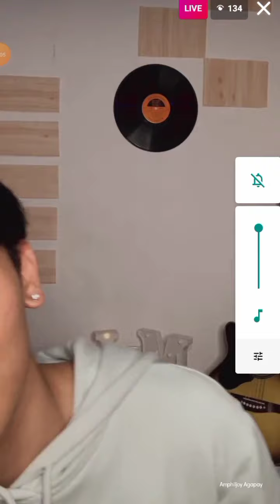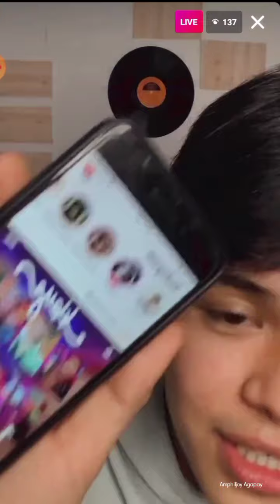[07•26•2021] RJi live